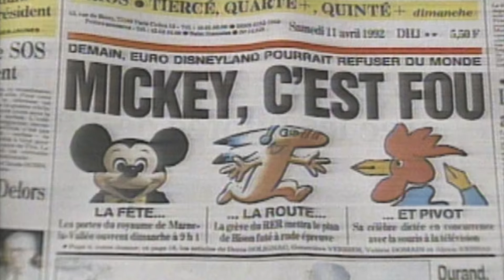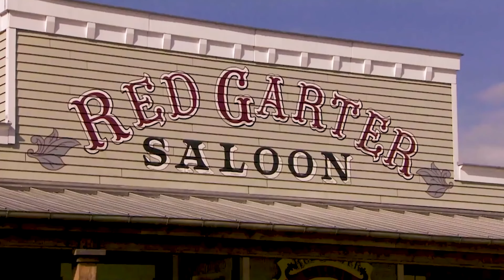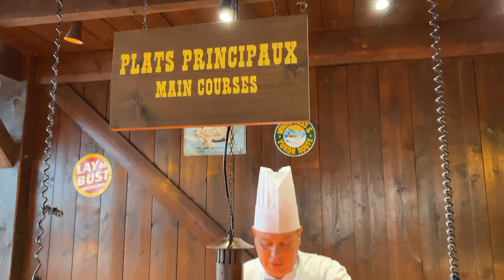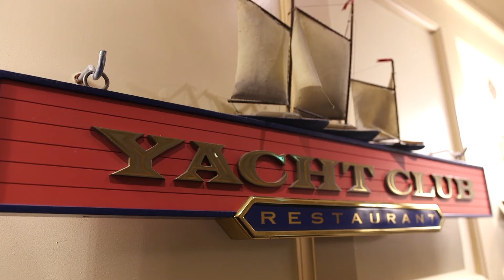Disneyland Paris’ Disastrous Opening 100 Days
From its opening day in 1992, Disneyland Paris, then Euro Disneyland, was plagued by cultural clashes, financial woes, marketing snafus, and even a terrorist attack. Less famous than Disneyland’s disastrous opening day in 1955, Euro Disneyland certainly had its own opening day catastrophe. But, even more than this, the following one hundred days provide a fascinating tale that ultimately changed the course of Disney history forever.

References